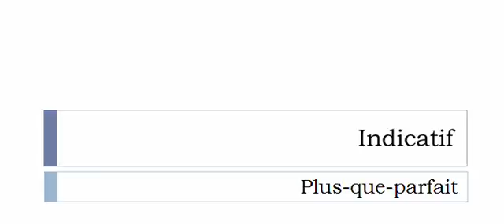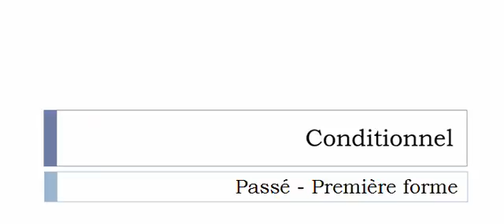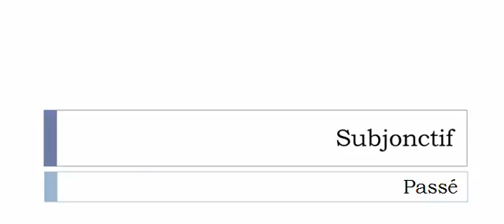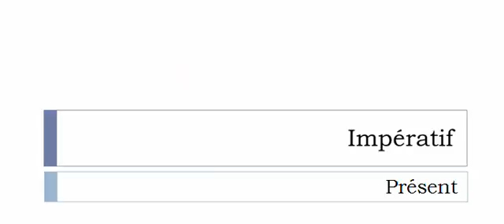French conjugation Verb = Dégoutter